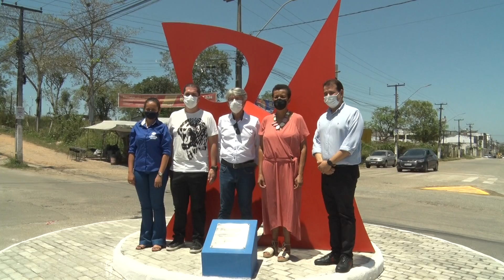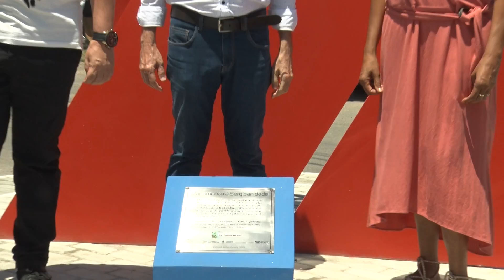Funcap Sergipe inaugura monumento à sergipanidade em Lagarto